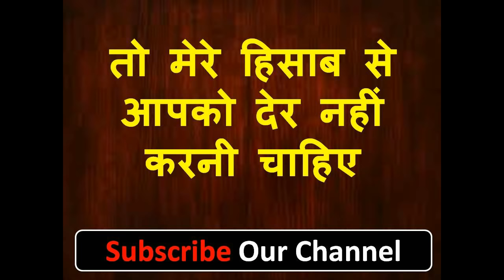घर के बाहर यह रख देना पड़ोसन खुद आकर बोलोगी चलो मेरे कमरे में अभी के अभी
नमश्कार